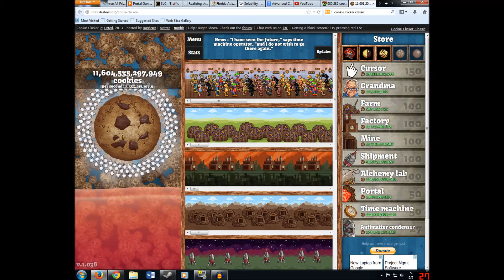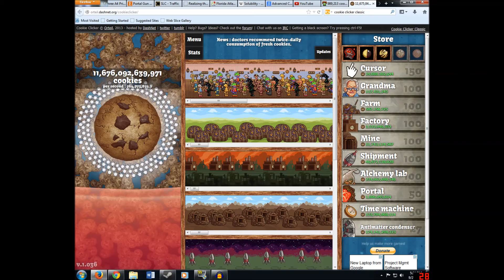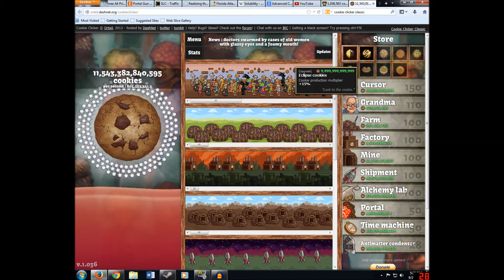College & Minecraft! Week 6: Evil Grandmothers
Not much has gone on, but I felt like putting this out there anyway. This game has gotten out of control!
This was recorded with Fraps, hence the numbers in the bottom right.